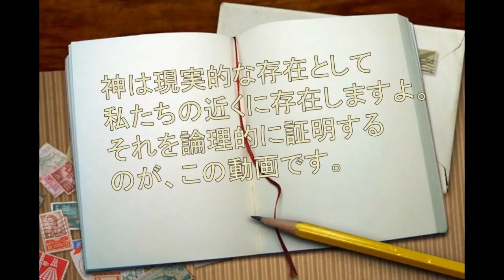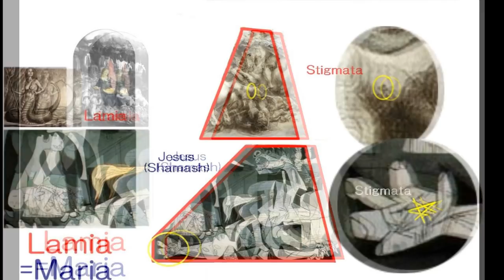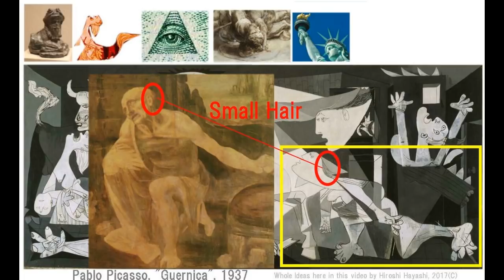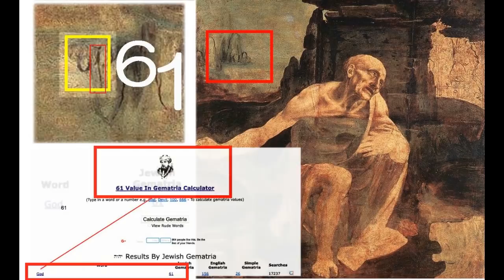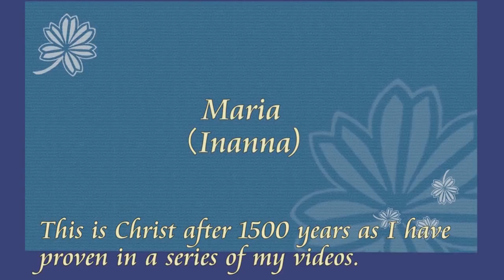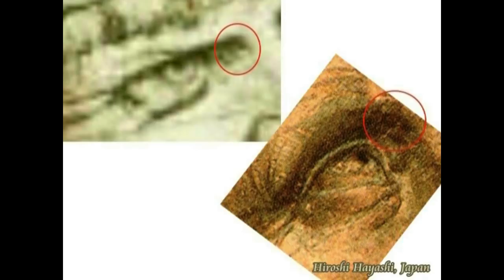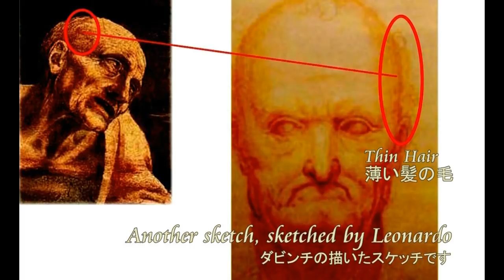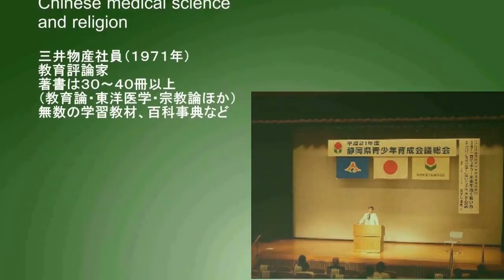01118重Video Diary ビデオ日誌「神は現実的に実在します＋証拠と証明」無神論の方も有神論の方もご自身で確認してくださいbyはやし浩司Hiroshi Hayashi, Japan